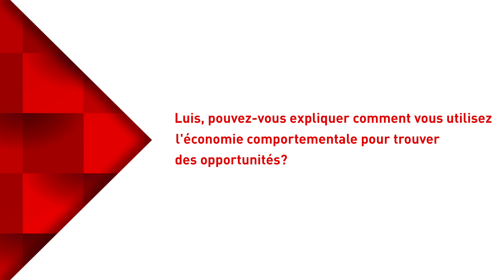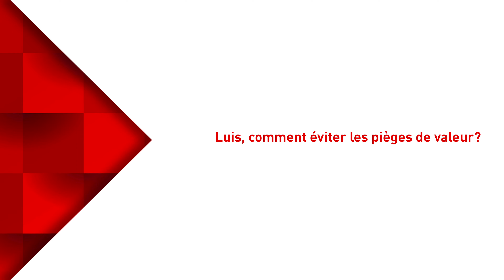Behavioural Fund (français)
MAPFRE AM a développé sa propre méthodologie qui vise à offrir une performance supérieure à celle du marché actions européen, basée sur l'étude du comportement des personnes afin d'identifier les situations de risque et de les surmonter. Michael Morosi et Luis García expliquent son fonctionnement.